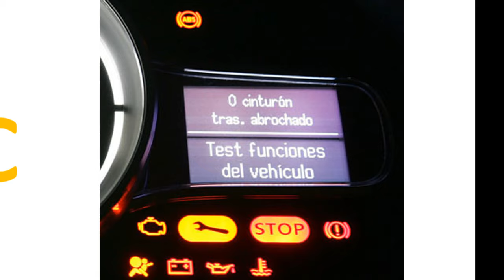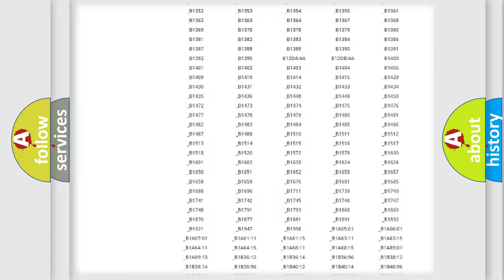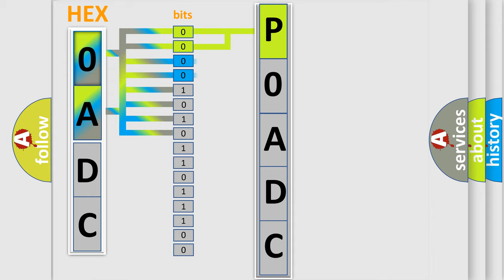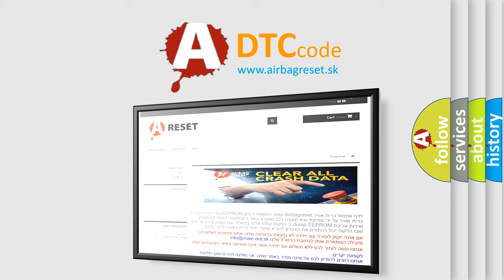DTC Saturn P0ADC Short Explanation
Contents:
0:21 Basic DTC analysis according to OBD2 protocol standard.
1:48 Insight into programming
2:58 A diagnostically understandable description of the Diagnostic Trouble Code
3:05 Basic error definition

Make:
Saturn
Code:
P0ADC
Definition:
Hybrid Battery Positive Contactor Control Circuit High
Description:
Accessory voltage is 9-18 V.HV contactors are commanded to open.
Cause:
Control circuit current is greater than 12 A for 20 ms.